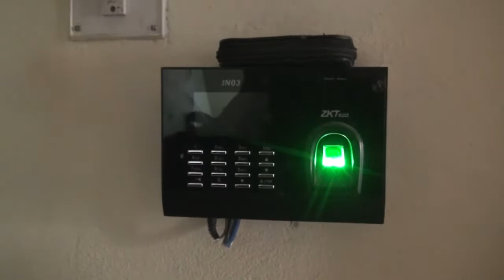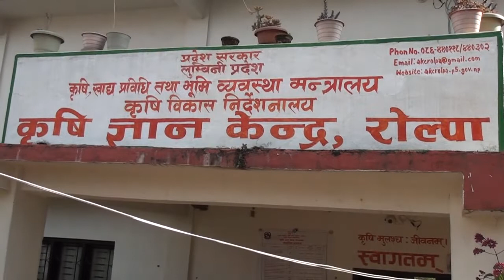KRISHI GYAN KENDRA,LIWANG,ROLPA SUCHANA 2078 MIX